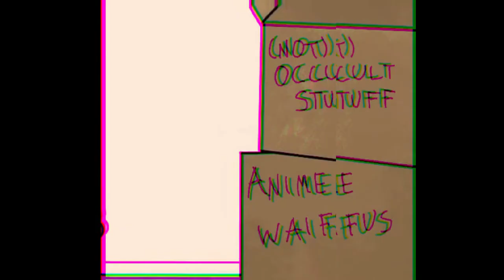My Lovely Daughter- Part 7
The Penultimate. Today is a homestuck holiday, as well as Grenadan Thanksgiving.